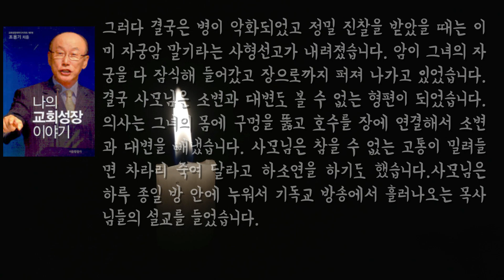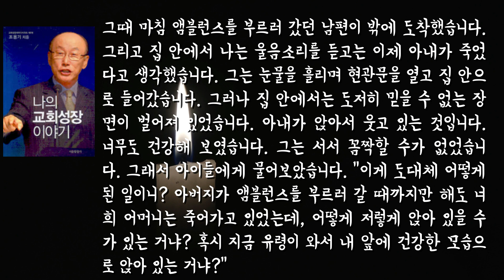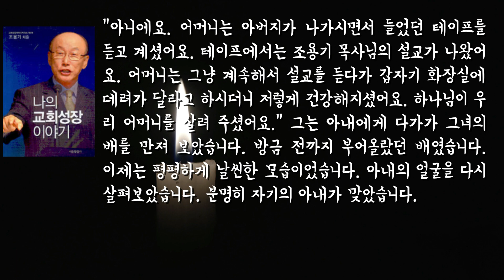자궁암 말기 환자가 조용기 목사의 설교테이프를 듣다가 암이 고침 받는 놀라운 기적의 사연을 들어보라! 하나님은 자금도 살아서 역사하고 계신다!